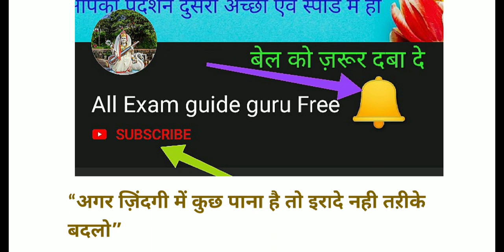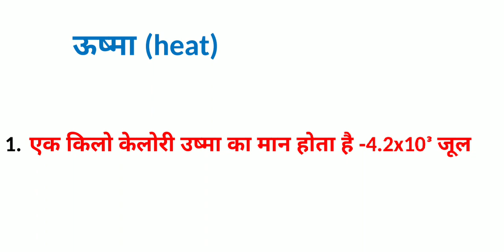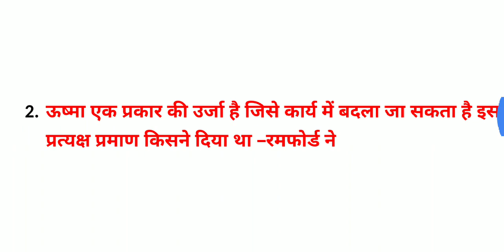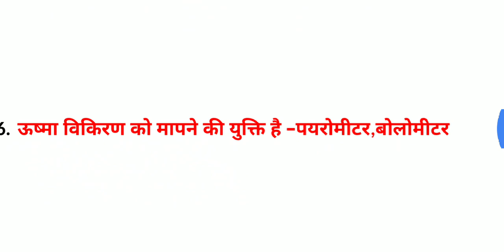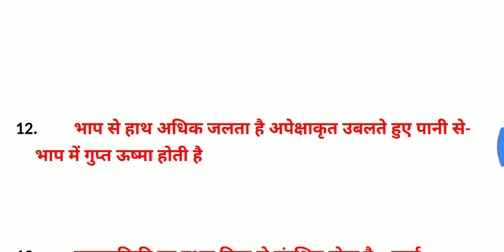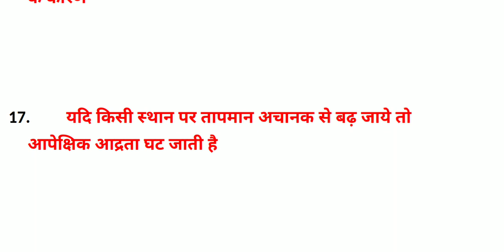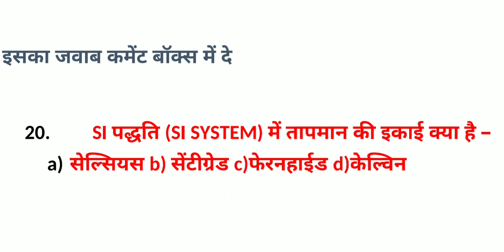Railway group d scince paper october 2018 || rrb group d exam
Railway group d all shift question paper october 2018 || rrb group d || exam analysis | Science ||
|| rrb group D question paper 2018 || rrb group d all shift question 2018 || group d question ||

ये वीडियो ग्रुप D के लिए स्पेशल

मुख्यमंत्री एवं राज्यपाल

आवर्त सारिणी पार्ट 1 & 2

6 months करंट अफेयर्स

Ph वैल्यू